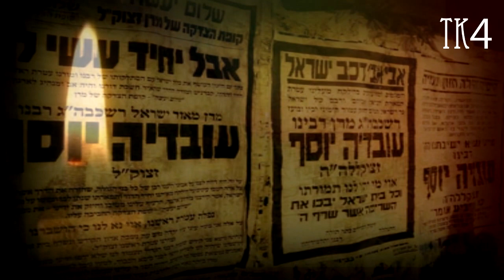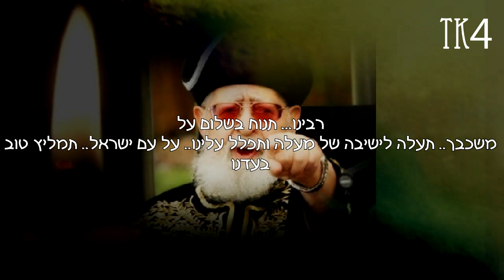הרב עובדיה יוסף זצ''ל הלוויה קליפ -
קליפ מרגש עד דמעות... על רבנו הרב עובדיה יוסף זצ"ל בין קורות חייו עד למסע ההלוויה עם הספדים.
איסוף חומר קרדיט לכיכר השבת,ערוץ 2 ,ערוץ 10 ועוד...
הקליפ נערך ע"י : TKGZR4